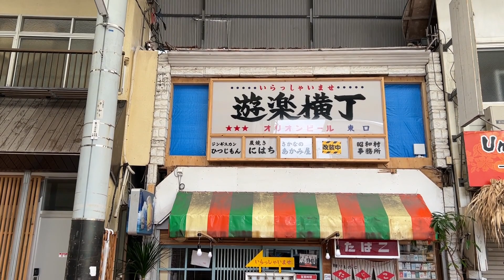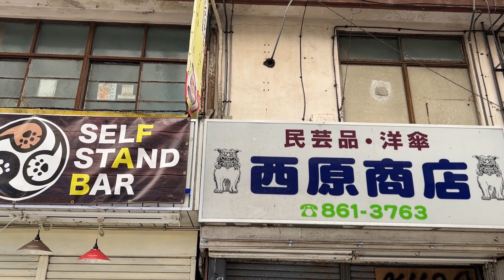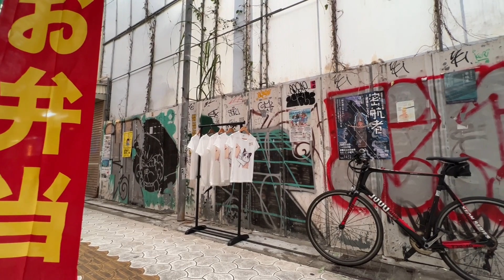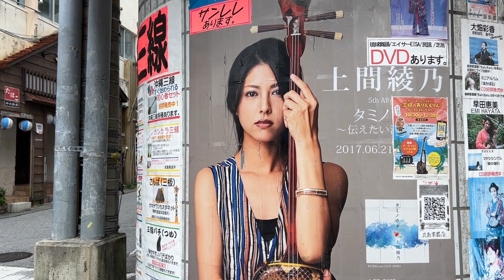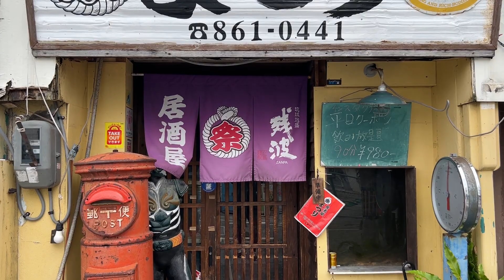沖縄 那覇 Okinawa Naha 오키나와 나하 국제거리 うちな ふちな